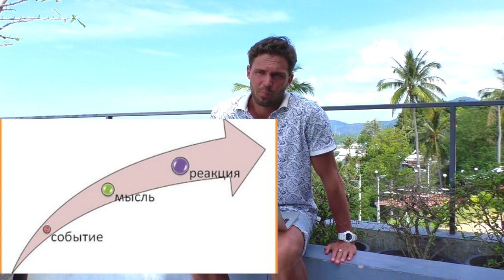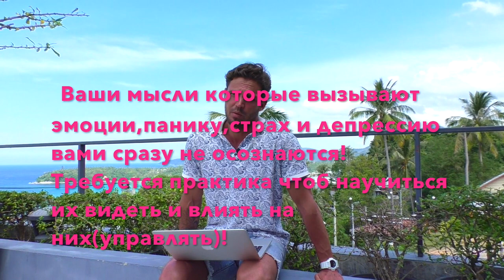Как лечить невроз? 7 шагов в терапии невроза! УРОК 2.